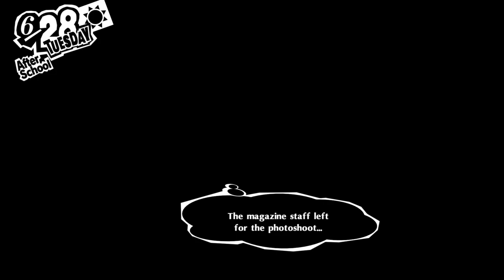Persona 5 végigjátszás 18.rész